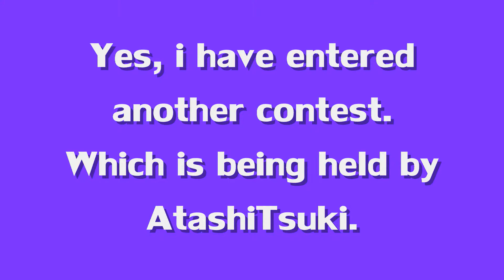Entering in a Jayfeather drawing contest.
Once again another contest!!
I really dont feel like typing a description so heres just to say that..